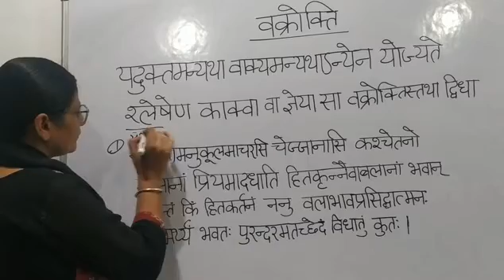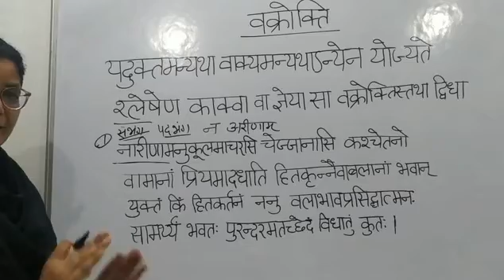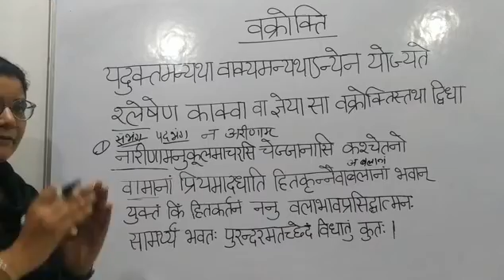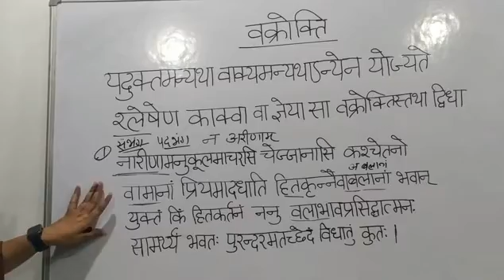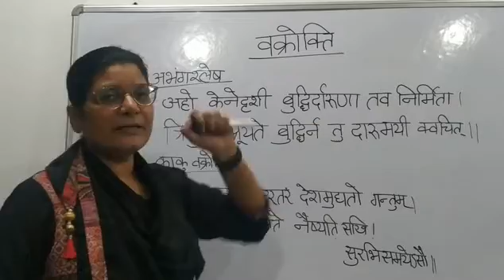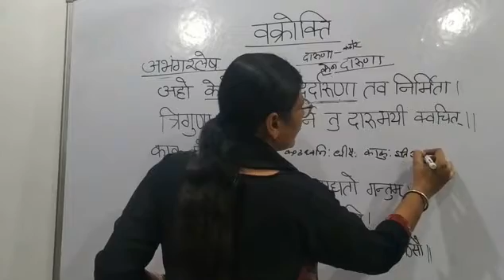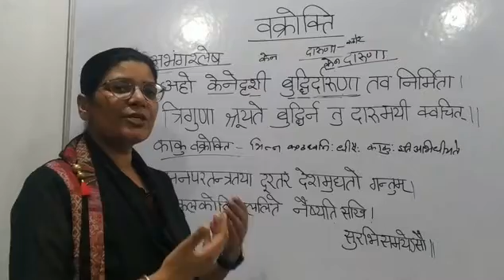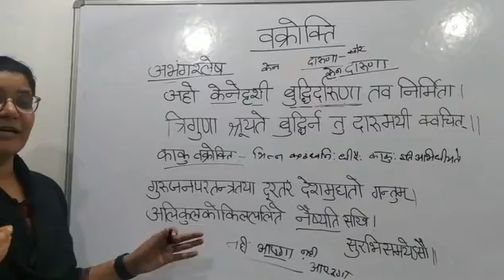वक्रोक्ति अलंकार (काव्यप्रकाश) Vakrokti Alankar in Sanskrit (part-2) Sanskrit shikshan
* वक्रोक्ति अलंकार
* यदुक्तमन्यथावाक्यमन्यथाऽन्येन योज्यते।
श्लेषेण काक्वा वा ज्ञेया सा वक्रोक्तिस्तथा द्विधा।।
(पदभंग/सभंग श्लेष वक्रोक्ति)
*नारीणामनुकूलमाचरसि चेज्जानासि कश्चेतनो
वामानां प्रियमादधाति हितकृन्नैवाबलानां भवान्।
युक्तं हि हितकर्तनं ननु वलाभावप्रसिद्धात्मन:
सामर्थ्यं भवति: पुरन्दरमतच्छेदं विधातुं कुतः।।
(नारीणाम्, अबलानाम्)

(अभंग श्लेष वक्रोक्ति अलंकार)
*अहो केनेदृशी बुद्धिर्दारुणा तव निर्मिता।
त्रिगुणा श्रूयते बुद्धिर्न तु दारुमयी क्वचित्।।
(दारुणा)

(काकु वक्रोक्ति अलंकार)
*गुरुजनपरतन्त्रतया दूरतरं देशमुद्यतो गन्तुम्।
अलिकुलकोकिलललिते नैष्यति सखि! सुरभिसमयेऽसौ।।
(नैष्यति)